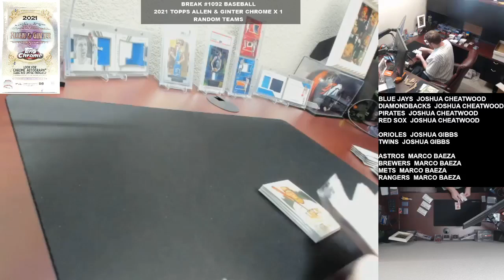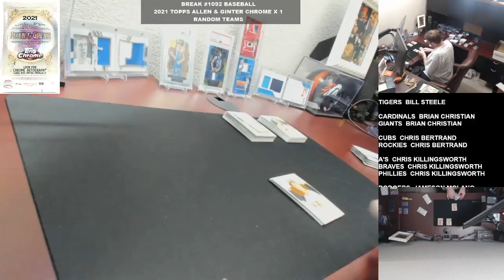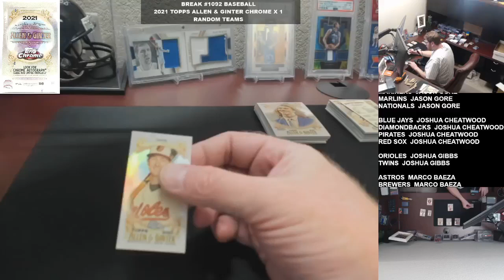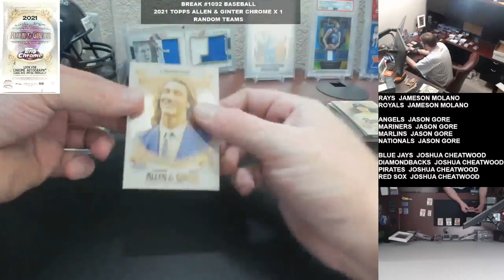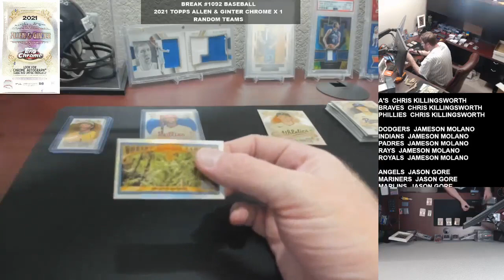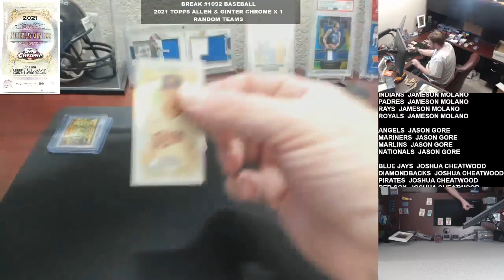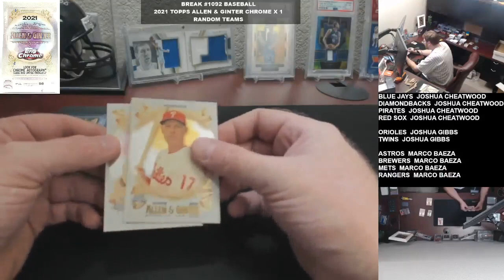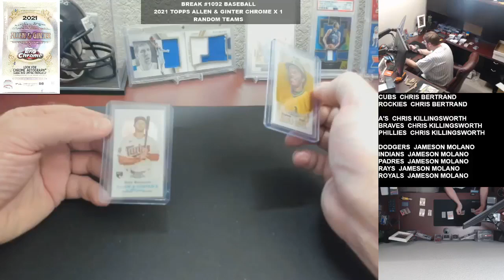Break #1092 Baseball 2021 Topps Allen & Ginter Chrome Hobby x 1 Random Teams 12 16 2021